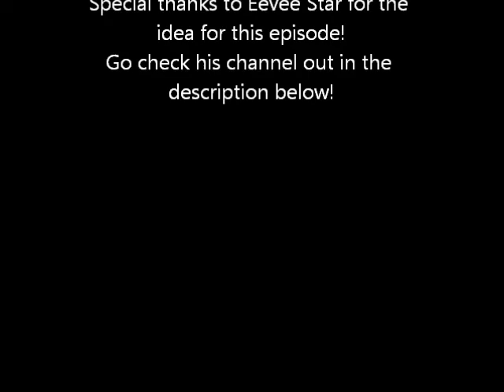Plush Adventures Not Episode 51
Check out the original plush adventures as well!